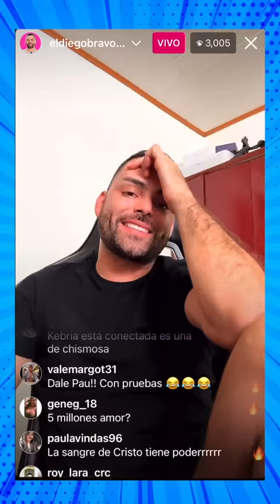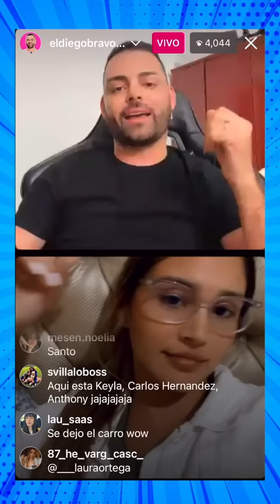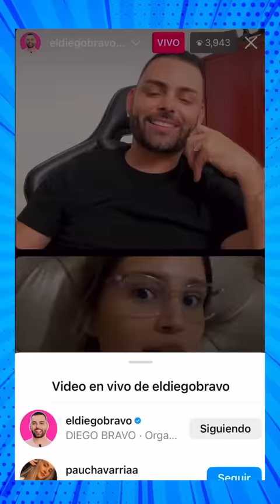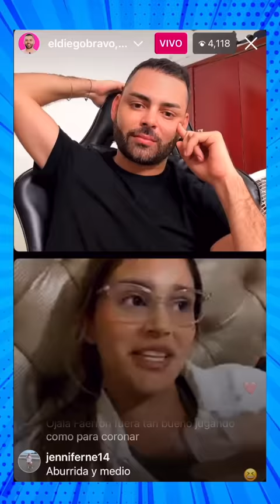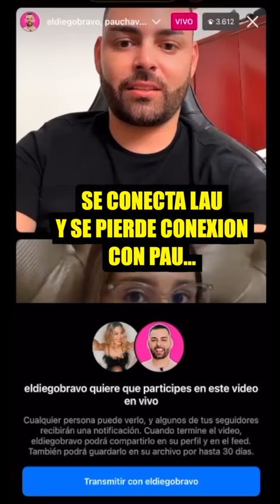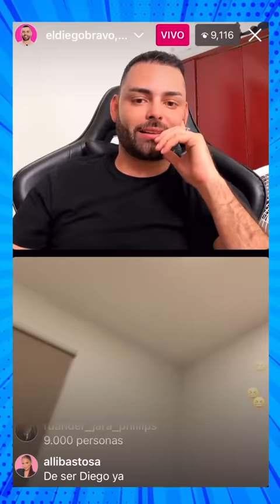LAURA ORTEGA vs PAU CHAVARRIA 🔥 EN VIVO 🔴 por FER FAERRON ?!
LAURA ORTEGA vs PAU CHAVARRIA 🔥 EN VIVO se ENFRENTAN y hablan de DEMANDAS

Todo comenzó cuando Diego Bravo le pregunta a Pau Chavarria por el Carro de Fer Faerron. PAU CHAVARRIA se conectó EN VIVO y habló sobre su anterior relación con FER FAERRON y LAURA ORTEGA se pronunció al respecto RESPONDIENDO y ENFRENTADO a PAU y más... PAULA NO se DEJÓ